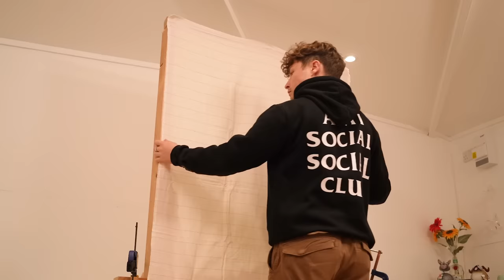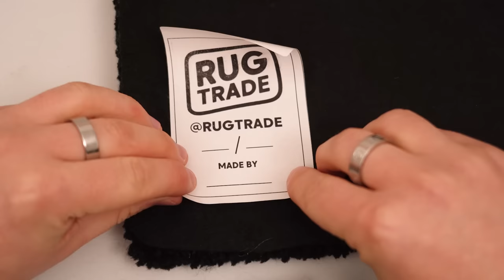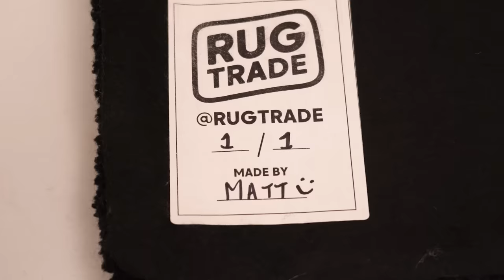ASMR Rug Tufting | STÜSSY Rug (Start To Finish)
No music, no talking, just making a STÜSSY inspired rug from start to finish!

My third rug tufting video - this time i've included the backing process so you can see how the underside of the rugs are finished. What do you think of the new POV angle whilst using the tufting gun?

Title - ASMR Rug Tufting | STÜSSY Rug (Start To Finish)

Please note - This rug is not for sale and is made for entertainment purposes only, with the aim to educate and inform people on the rug making process known as “Rug Tufting”.